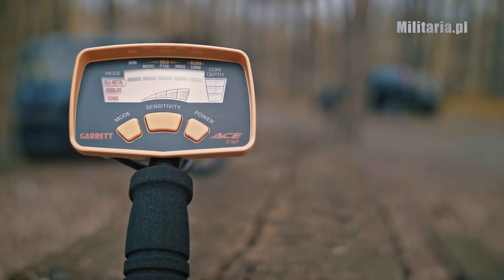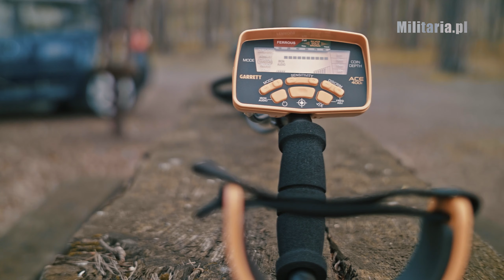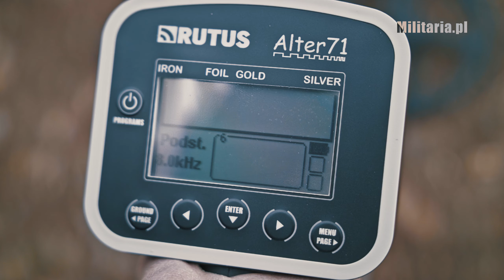Wykrywacze metali - poradnik dla początkujących | Część 2 | Militaria.pl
W poprzednim odcinku mówiliśmy o podstawach działania wykrywaczy metali. Dzisiaj zaprezentujemy Wam wykrywacze, które według nas, są idealne dla początkujących detektorystów.
Omawiamy wykrywacze Garrett Ace, które sprawdzą się na początku przygody z poszukiwaniem skarbów oraz zdecydowanie zaawansowane wykrywacze Garrett AT Pro i Rutus Alter 71.

Na temat wykrywaczy metali dla początkujących możecie również przeczytać na naszym blogu